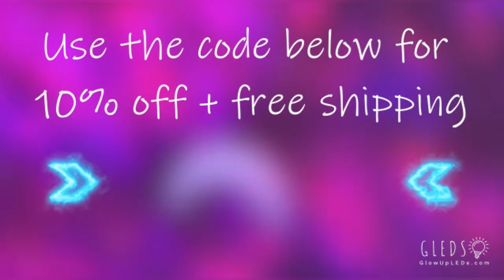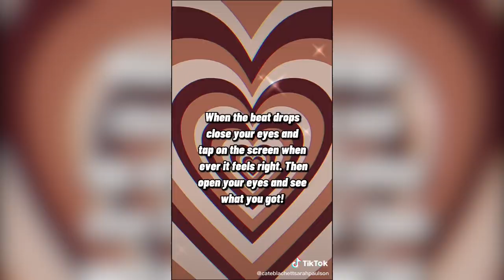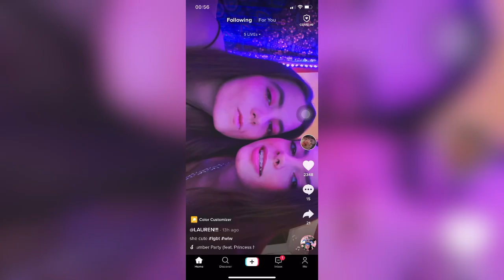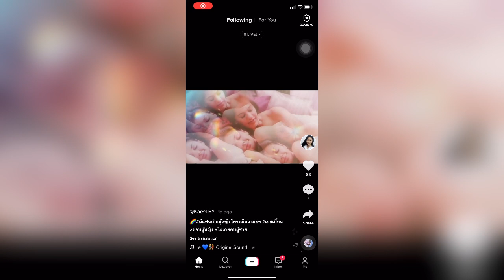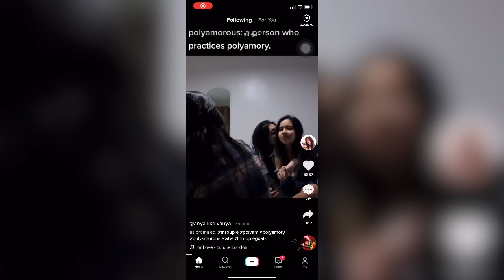Lesbians TikTok With New Chapter